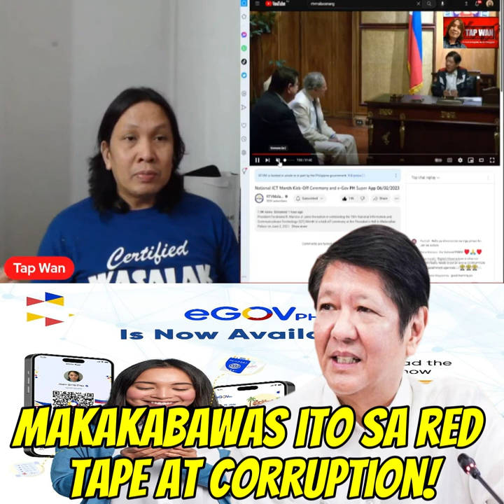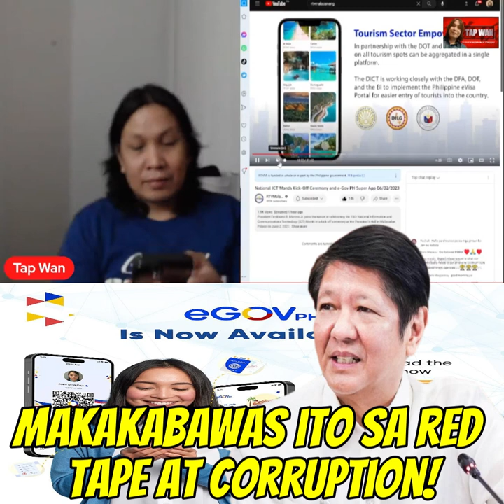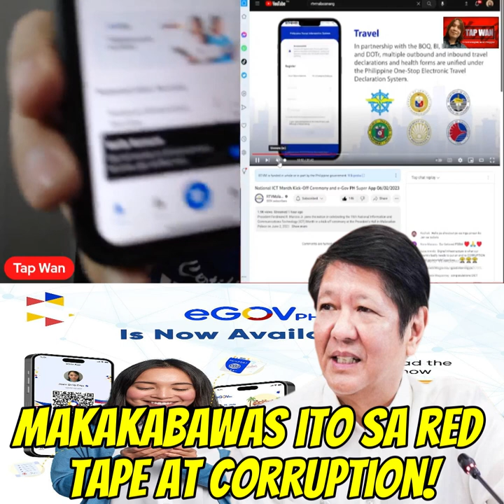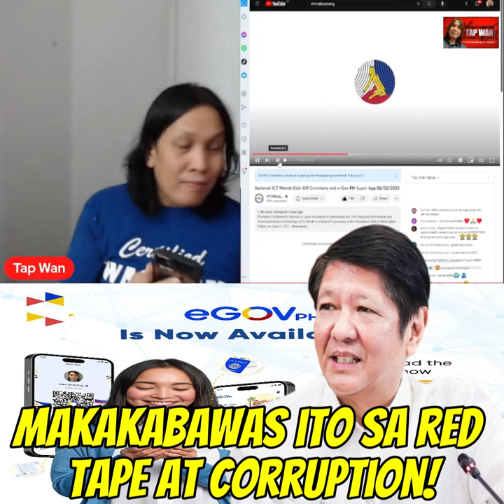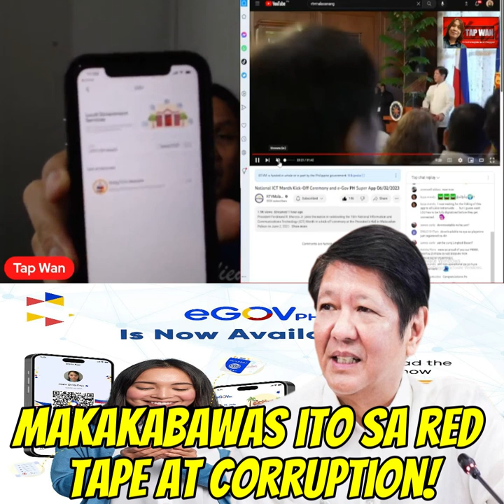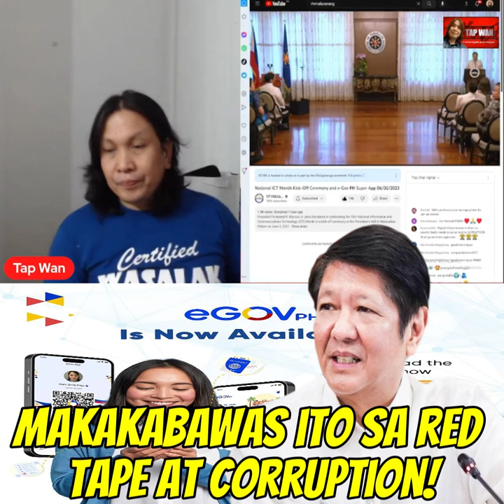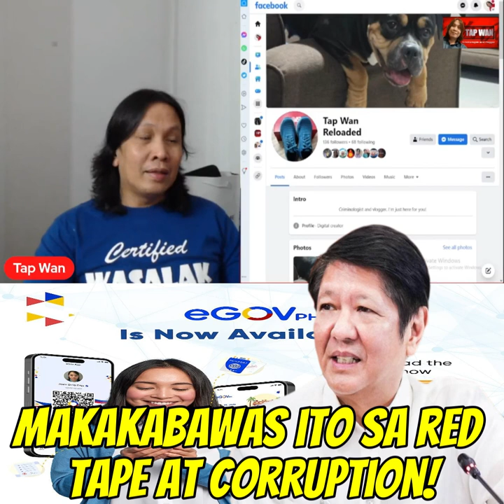Ang galing! PBBM, sinolusyunan ang problema sa red tape at corruption